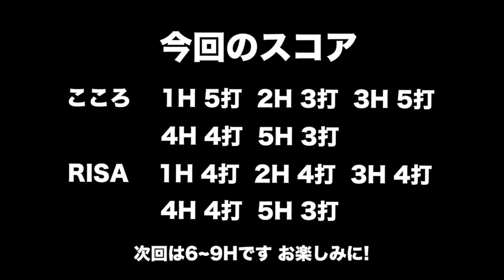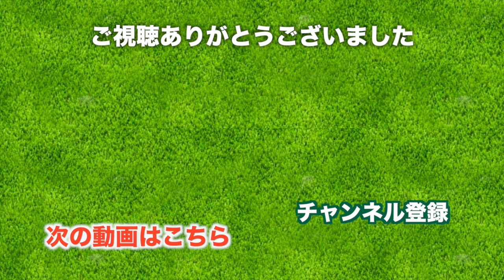師匠のスイングをスローで見ると、、、【太平洋クラブ成田コース H1-5】三枝こころとRISA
私のゴルフの師匠である RISA ちゃんと太平洋クラブ成田でラウンドしてきました。
RISAちゃんは以前のスイング動画でも反響が大きく、視聴者のみなさんにとっても見応えのある内容になるんじゃないかな。

太平洋クラブ成田はINスタート(H10→H18, H1→H9)でラウンドします。
印象的なホールが多いと評判なので楽しみです。

RISAちゃんと三枝こころ、1ホールずつ交互に撮影していきます。

それでは後半はアウトから。
目の前に谷があって、若干打ち上げになるコース。
無理しないで振っていくと、グリーン花道をバンカーが囲んでいます。
プレッシャーを気にしない！

RISAちゃんのこのグリーン周りの寄せ、真似したい！

真正面からのドライバーショットを撮りました。
RISAちゃんと自分とでフェースとボールの当たり方が全然違うのがわかります。

RISAちゃんのドライバーとアイアンを正面から撮り、スローで再生してみました。
クラブの使い方、体の使い方、参考になります。

池超えのパー3、このホールはグリーンが大きめですが、グリーンを外すと難しくなりますね。

後半戦も安定してラウンドできています。
あと4ホール、いいゴルフにしていきたい！

♣本日のゴルフ場: 太平洋クラブ 成田コース